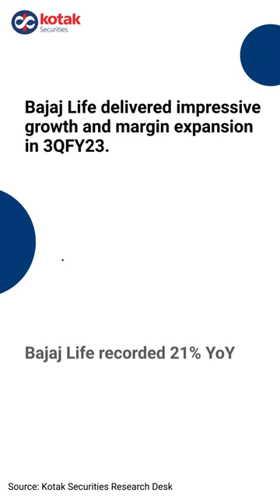PickOfTheWeek | Bajaj Finserv | Fundamental Call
Here is our top pick of the week!

Watch this short video to know more about the rationales behind our Pick Of The Week- Bajaj Finserv.

To know more on this week’s fundamental call straight from our research desk, click the